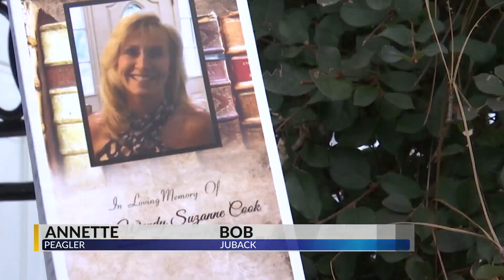'It’s a shock:' community mourns elementary school principal